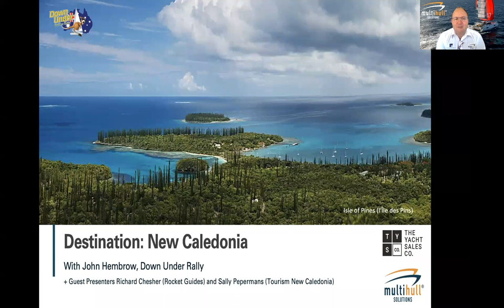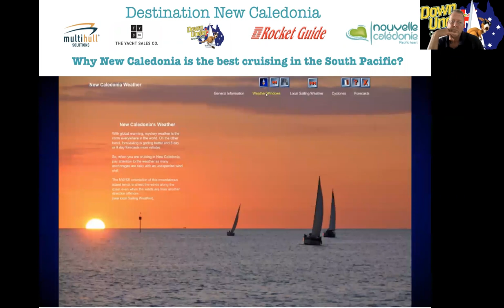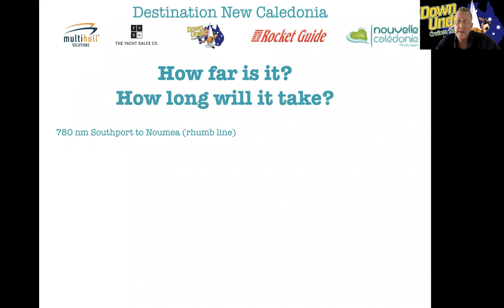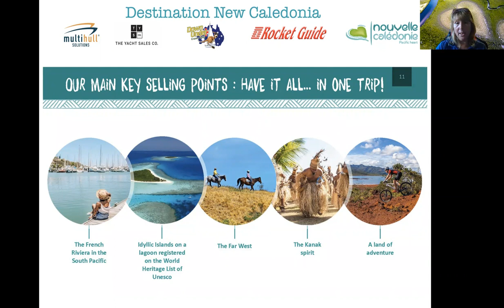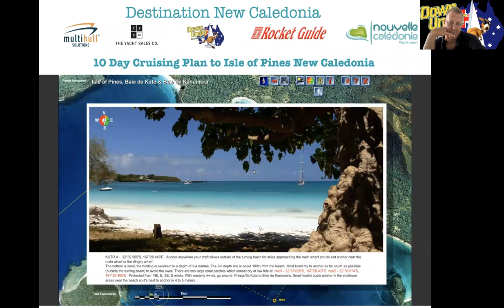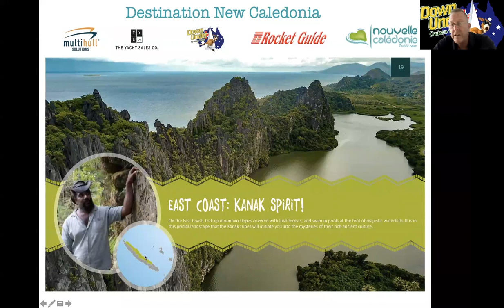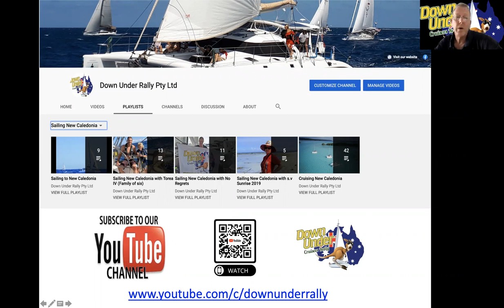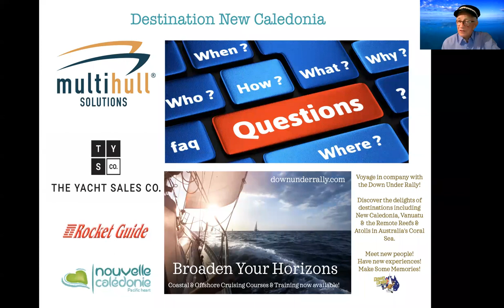WEBINAR: Destination: New Caledonia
Join Pacific expert John Hembrow of the Down Under Rally, Richard Chesher of Rocket Guides and Sally Pepermans of Tourism New Caledonia as they take you through the incredible cruising region that is New Caledonia.

New Caledonia is truly a dream destination for visiting cruising yachts. Its incredible sheltered lagoon is home to hundreds of uninhabited coral islands with white sandy beaches, fringing coral reefs and thousands of species of marine life that you will often have all to yourself.

Explore the pick of the anchorages and get insider tips for your next cruising destination.

To view our current Webinar Series you can check the Events page of our

Tune in live for the Multihull Solutions team to answer any questions you may have.